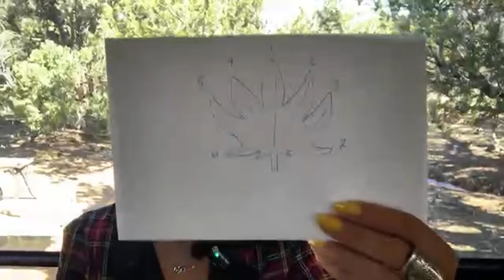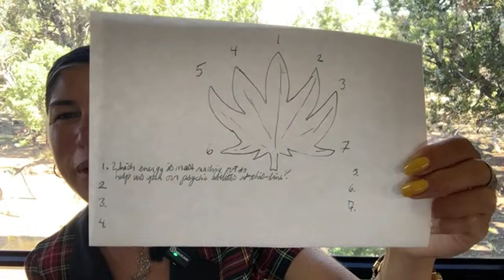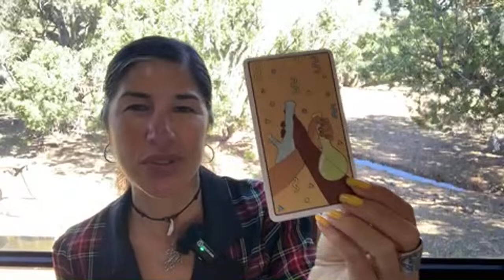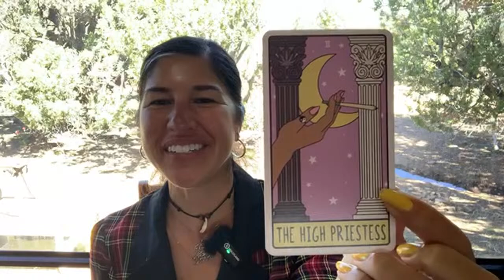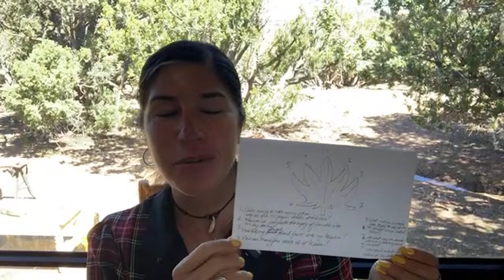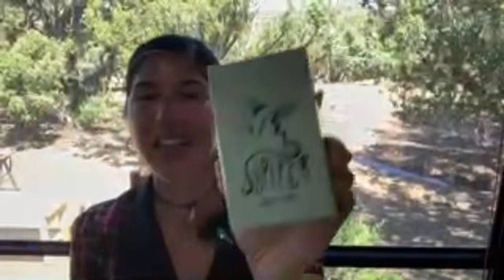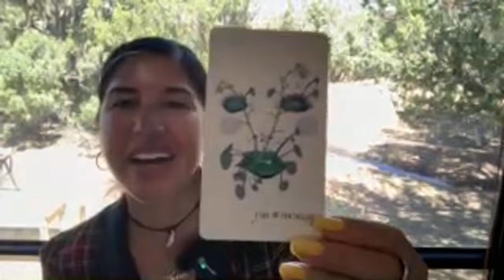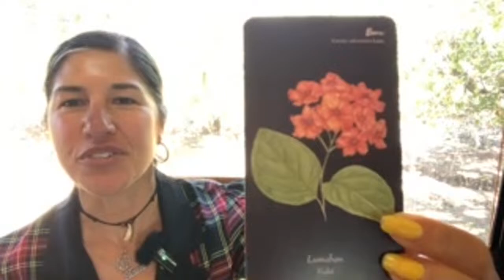💚 LIVE: 4/20 Tarot Spread + DIY Herbal Smoke + Weekly Reading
I can't wait to sling some cards with you guys today! Also, to all those who partake I hope you have a bountiful 4/20💚

My Witchy Amazon Wishlist
Looking for tarot goods & magickal items? Check out Goddess Provisions and use my